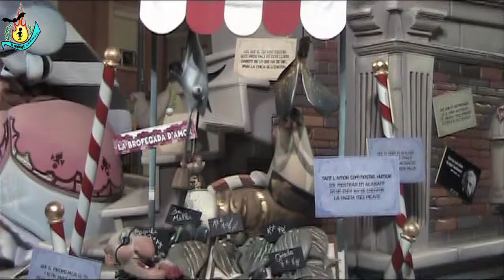FALLAS PAIPORTA.MAESTRO SERRANO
1º PREMIO
LEMA: AY,SI TU QUISIERAS. YO ME DEJARIA
ARTISTA: CARLOS CARSI